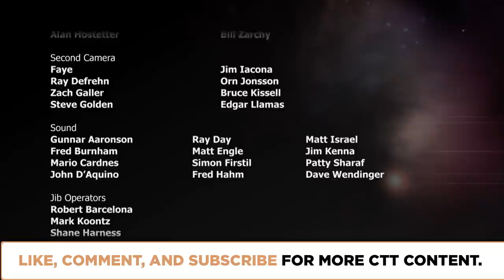What Does an Expanding Universe Mean? | Episode 403 | Closer To Truth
The expanding universe is humanity's monumental discovery. Beginning with something infinitesimally small, the universe has become something majestically large. How could this happen? What could this mean? Featuring interviews with Alan Guth, Paul Steinhardt, Saul Perlmutter, George Ellis, and Andrei Linde.